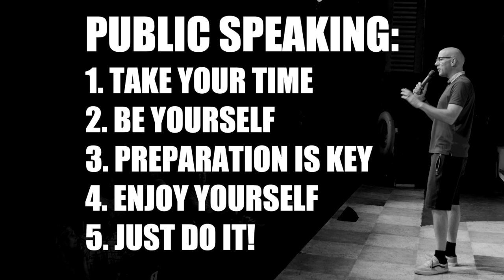Why I Don’t Get Public Speaking Nerves? Five Expert Tips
Public speaking can be scary and many of us are nervous about doing it. Here are five secret tips from an expert on public speaking. Sam Avery is a top comedian and has developed his skills for speaking in public.